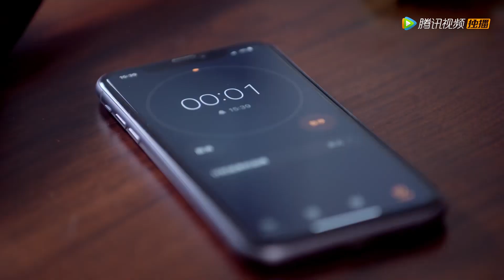Clip 双胞胎萌宝神助攻，亲爸妈开启同居生活【我的萌宝是僚机 Born To Be Together】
《我的萌宝是僚机》双胞胎萌宝乌龙互换，活泼小调皮变身寡言贵公子，竟找出彼此“素未蒙面”的生身父母，当社牛设计师遭遇表达障碍霸总，沙雕爆笑的“复合日常”抓马开启。
☞主演：曹君豪、董昕赟、姚思辰

00:00 Download "WeTV/Tencent Video (for The US)" APP Watch More Episodes
01:00 Join Membership Watch Full in Advance